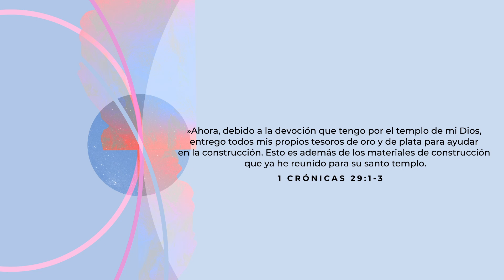Día 16: Dios, ¡Sorpréndeme!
Para que Dios se manifieste en nuestra vida, es necesario soltar el control. Oremos hoy: Señor, ¡Sorpréndeme!